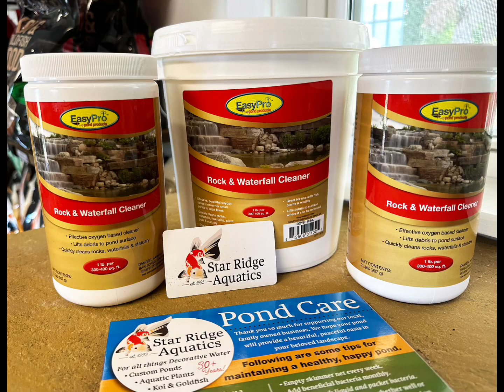Rock & Waterfall Cleaner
How are your rocks and waterfalls looking today? 🐠🌿🌺🌞💦

If your rocks and waterfalls are covered in string algae, then come visit us at Star Ridge Aquatics, LLC to get your Rock and Waterfall Cleaner. Instead of scrubbing your rocks, you can simply sprinkle this fantastic product over your problem area and enjoy the weekend! 🤩💯✅

180 Star Ridge Road • Carthage, NC • Wed - Sat 9a-4p